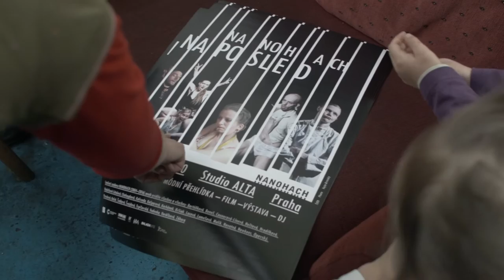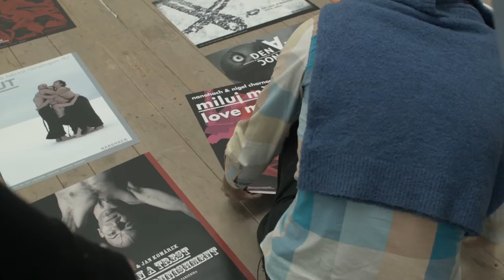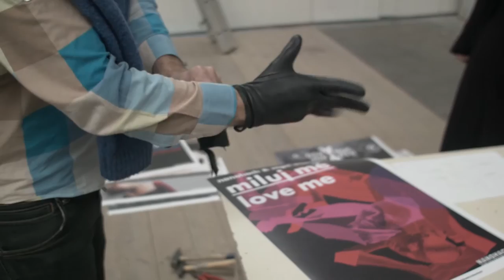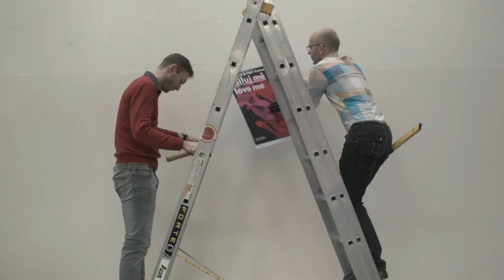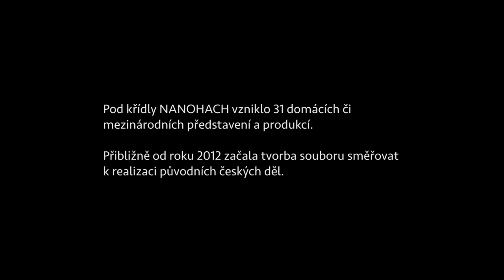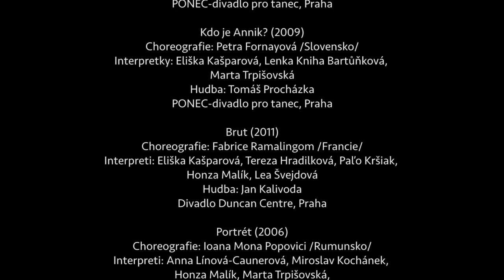12 LET NANOHACH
12 LET NANOHACH
krátké souborové video k uzavření existence díla NANOHACH (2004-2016)

Koncepce: Evženie Brabcová, Mariana Kozáková, Honza Malík
Kamera: Jakub Vrbík, Jirka Jiráček, Petr Krpal
Zvuk: Matěj Sláma
Střih: Mariana Kozáková
Postprodukce: Jakub Vrbík
Produkce: Honza Malík & NANOHACH z.s.

2017